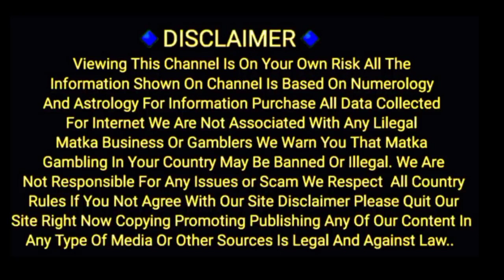03/10/2022 Lal Bhoot To Kuber ka khajana special chart Kalyan To main bazar